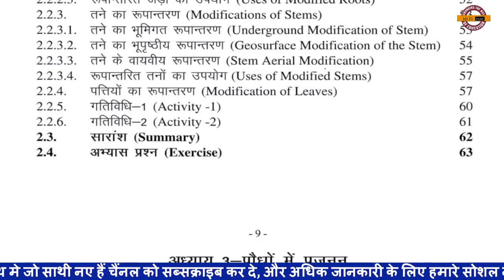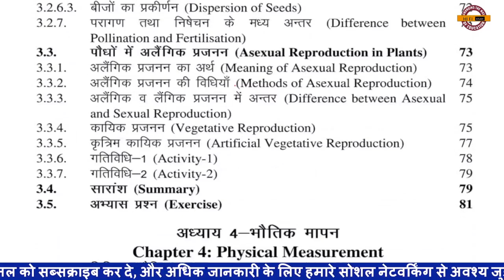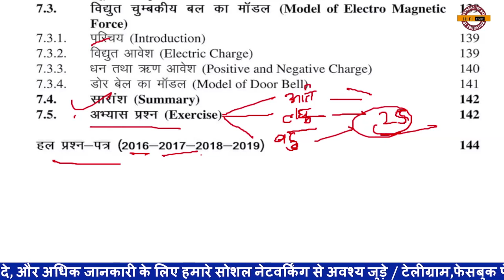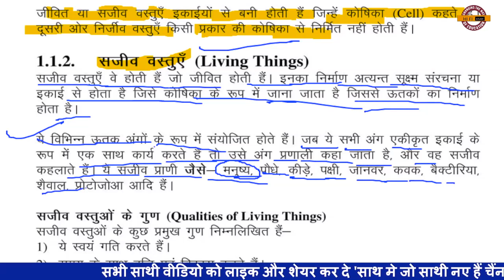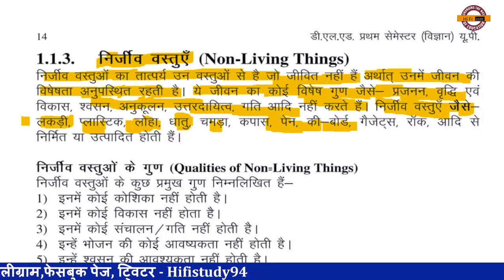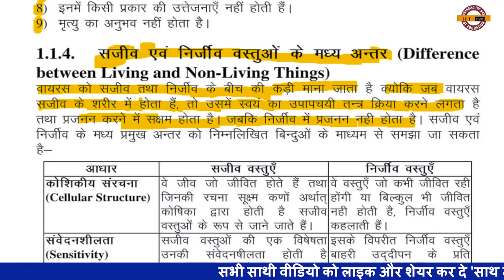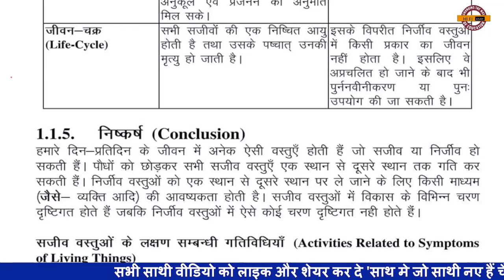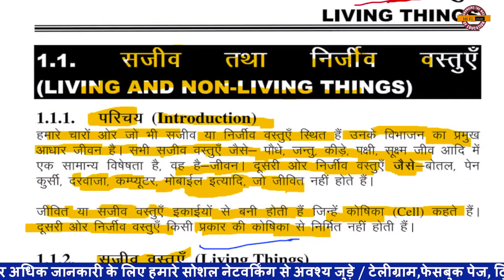btc Science paper 1st semester | deled science 1st semester | btc 2020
1stsamesterclass